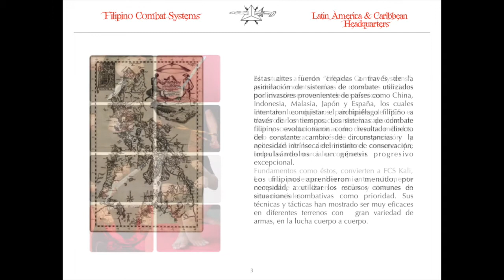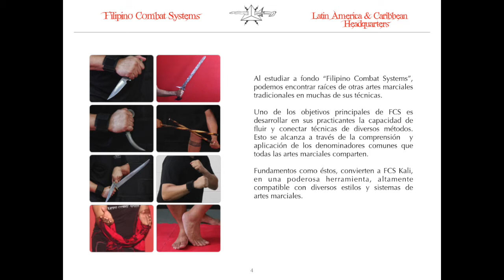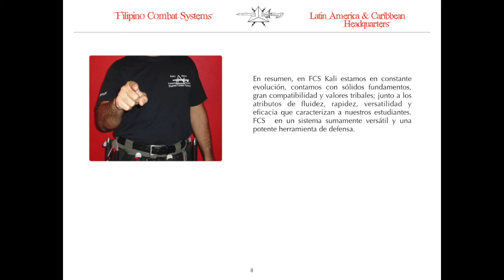Presentación de FCS LAC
Presentación en video de Filipino Combat Systems Latin America & Caribbean "FCS LAC".